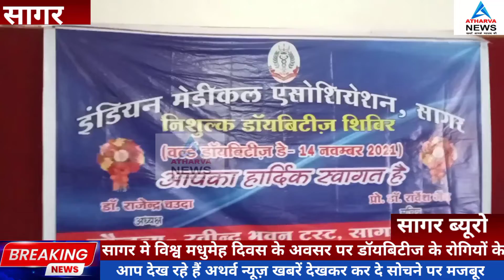निशुल्क डायबिटीज परीक्षण का शिविर आयोजित किया आयोजित शिविर के माध्यम से आई एम ए से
दिवसीय  देते हुए इस शिविर के माध्यम से जहाँ डायबिटीज की जांच हुई तो वही इस रोग के कारण होने वाले खतरे वाली अन्य बीमारी जैसे ऑखो की जलन,गुर्दे की जांच ,हार्ट की जांच ब्लडप्रेशर ब्लड शुगर ग्लायको साइलेटेड हीमोग्लोबिन ईसीजी की जांच भी हुई ओर डायबिटीज को लेकर लोगो के मन मे बनी भ्रातिया को दूर कर आने वाले मरीजो को उचित मार्गदर्शन देते हुए कैसे हमे अपनी दिनचर्चा मे खानपान सहित अन्य बातो का ध्यान रखना है जिससे बहुत हद तक इस रोग से ग्रस्त होने से बचा सके इसके बारे मे भी बताया गया आयोजित शिविर मे तकरीबन दौ सैकडा से अधिक मरीजो ने पंजीयन करा निशुल्क परामर्श उपचार एंव दवाई प्राप्त की।